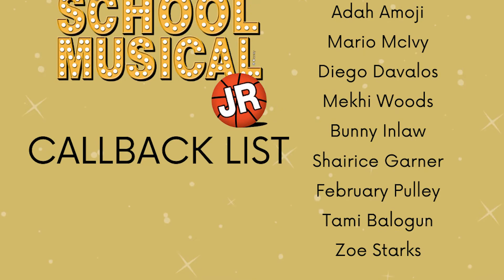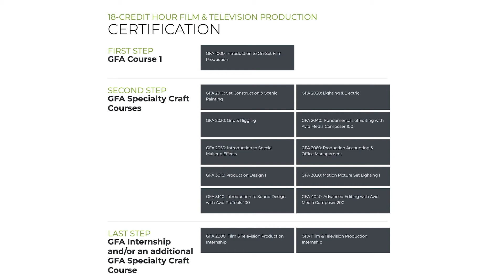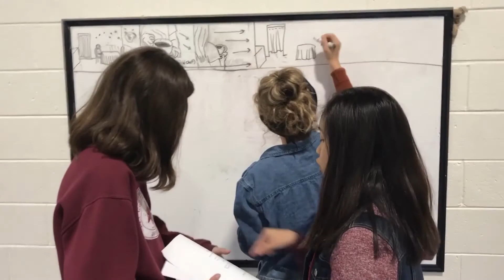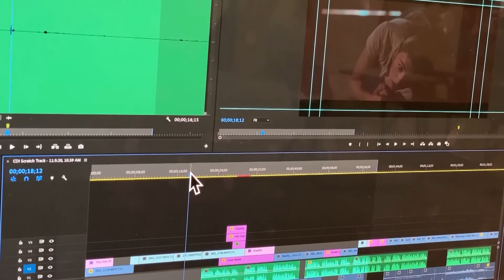Jan 20 MR